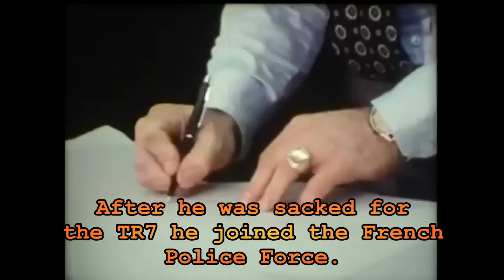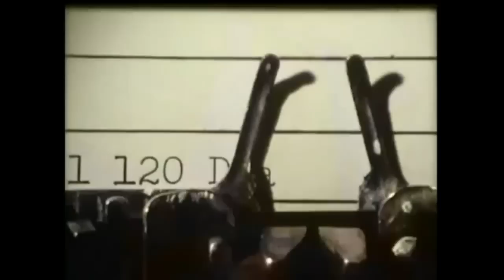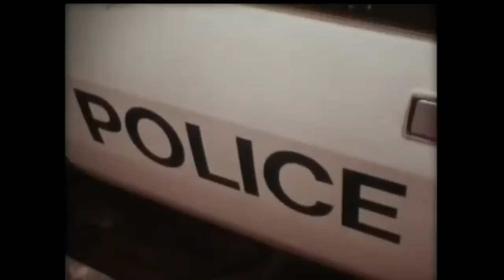EUROTRASH AUTOMOTIVE HALL OF SHAME - British Leyland - The Entire British Car Industry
EUROTRASH AUTOMOTIVE HALL OF SHAME - British Leyland